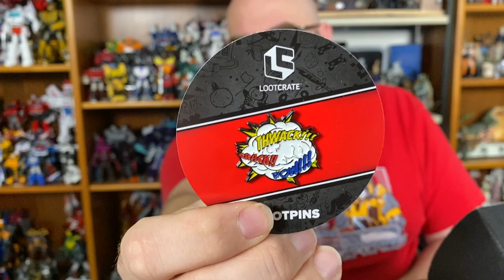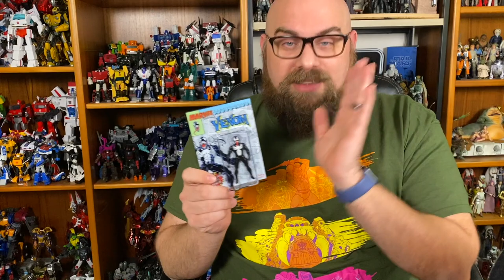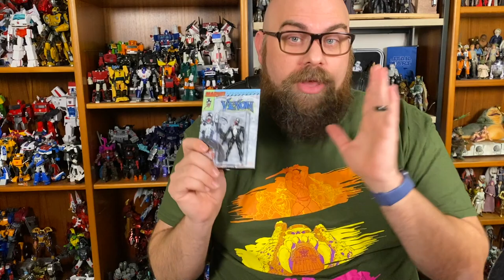Loot Crate January 2021 Ka-Pow! Unboxing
Well I technically got it before February! But not by much!